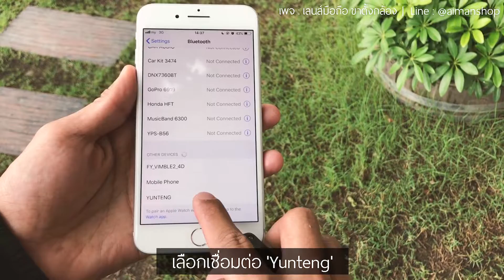ขาตั้งมือถือ กดถ่ายรูปจากรีโมท Yunteng รุ่น VCT-5218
✨ ไปเที่ยวคนเดียวก็เฟี๊ยวได้ ✨
ขาตั้งมือถือ.. กดถ่ายรูปจากรีโมทได้เลย ‼️
Yunteng รุ่น VCT-5218 👉🏻 เพียง 590บาท

✔วัสดุอลูมิเนียมอัลลอยด์
✔น้ำหนักเบา แต่แข็งแรงทนทานมากๆ
✔สูง 135ซม.
✔พับเก็บ 43ซม.
✔น้ำหนัก 600ก.
✔รับได้ 2,500ก.
✔ปรับมุมถ่ายได้ทุกองศา (แพน,ทิ้ลท์)
✔รีโมทบลูทูธ กดถ่ายรูป ถอดเก็บที่ขาตั้งได้ ชาร์จได้
✔มีกระเป๋า
✔ตัวยึดมือถือแบบเกลียว ปรับยืดได้ถึง 10ซม.
✔ขาตั้งรองรับมือถือ /กล้องคอมแพ็ค /มิเรอเลส /DSLR

👉 รีโมทชัตเตอร์ - เป็นรีโมทกดถ่ายรูปแทนปุ่มบนมือถือ ถ่ายได้ระยะไกลถึง15เมตร เชื่อมต่อกับมือถือด้วยบลูทูธ รองรับมือถือระบบ ios และ Android น้ำหนักเบา ใช้งานและเก็บรักษาง่าย ถอดเก็บที่ขาตั้งได้ ชาร์จไฟได้ รับประกันรีโมท 3เดือน
👉 ขั้นตอนการใช้รีโมท
เปิดสวิตซ์ที่รีโมท (มีไฟขึ้นกระพริบๆ) - เข้าตั้งค่าที่มือถือ เปิดบลูทูธ - กดค้นหาอุปกรณ์ - เลือกชื่อรีโมท yunteng - เชื่อมต่อสำเร็จ - เข้าแอ็พถ่ายรูปของมือถือ และกดถ่ายจากรีโมทได้ทันที

👉🏻 ทั้งชุดเพียง 590บาท
อินบ็อกมาได้เลยครับ ตอบไวมาก 🔥
คลิ๊ก  m.me/aimangadget
🔘 ส่ง EMS +60บาท (รอรับสินค้าภายใน48ชม.)
🔘 ส่ง Kerry Sameday +100บาท (ส่งภายในวัน)
🔘 จ่ายเงินปลายทาง ส่ง DHL +90บาท
🔘 ส่ง ธรรมดา(ลทบ.) +40บาท
🔘 ส่ง กทม. ภายใน 3ชม. +ตามระยะทาง
🔸 Line: @aimanshop (มี@)
🔸 หน้าร้านอยู่ติด ปณ.คลองจั่น
✔️ ถ้าได้รับสินค้าแล้วเกิดเสียหายส่งกลับมาเปลี่ยนตัวใหม่ได้ใน 15 วัน
✔️ ส่งสินค้าทุกวัน
🔅 จ-ศ ตัดรอบ 08.00น และ 14.00น. (สองรอบ)
🔅 ส-อา ตัดรอบ 08.00น. (รอบเดียว)

สั่งง่าย ตอบไว เคลมได้ บริการดี มีหน้าร้าน ส่งทุกวัน 😄